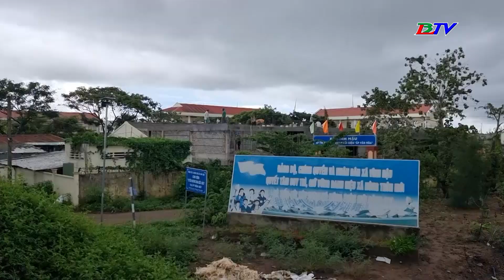Khuyến nông - 24/5/2023